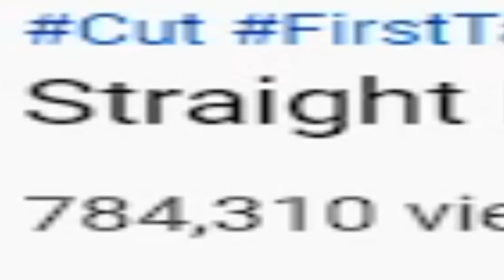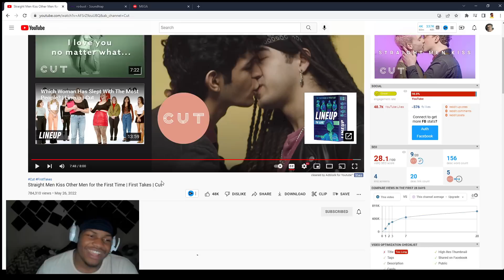STRAIGHT MEN KISSING BUT NOT GAY?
All jokes in this video, i love everyone

WHO...

Second channel:  @Woozerson